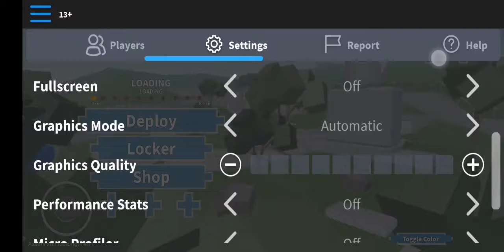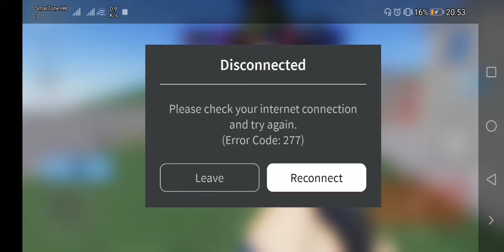Arsenal mobile gameplay